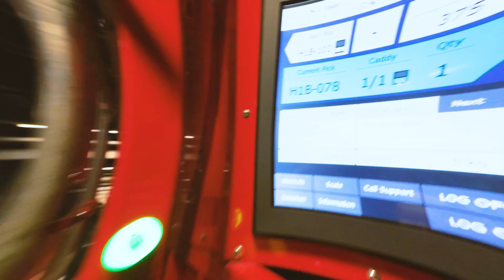We're recruiting - join Home Bargains today!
Live local to Amesbury? Then have we got the opportunity for you! 👋

We're recruiting for immediate starts at Home Bargains 🛒

Have a sneak peak here of what you can expect, and apply today 👇